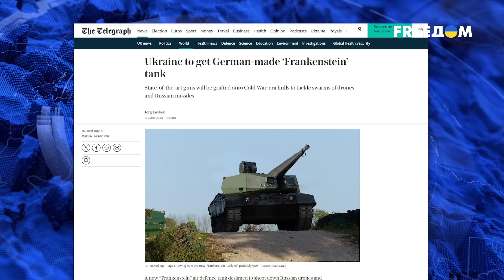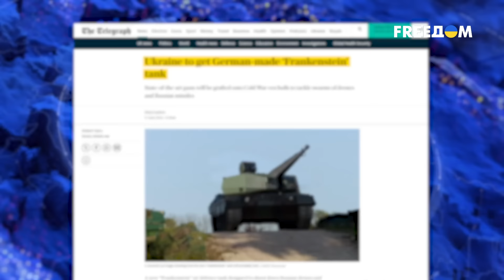🔥 УСПЕШНАЯ АТАКА СБУ по РФ: что уничтожено? НОВОЕ НАПАДЕНИЕ армии рф: куда прут россияне?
Враг снова нанес удар по Харьковской области: какие последствия атаки? Дроны СБУ “наделали шуму” в Ростовской области: что атаковали беспилотники? Новое наступление армии рф: какие планы врага? Подробнее расскажем в нашем видео.